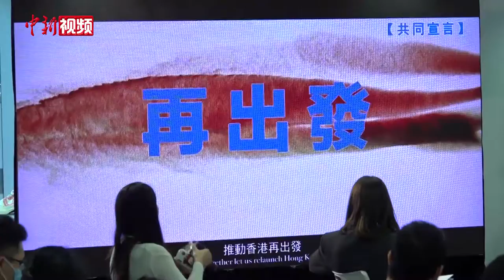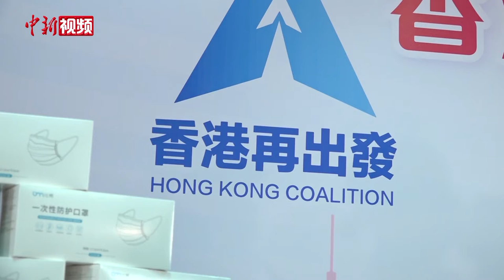“香港再出发大联盟”正式成立 冀社会各界携手同行破困局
5月5日，由全国政协副主席董建华、全国政协副主席梁振英担任总召集人的"香港再出发大联盟"宣告正式成立，该联盟由全港1545位社会各界人士担任共同发起人，全国人大常委会委员谭耀宗任秘书长，全国人大常委会香港基本法委员会副主任谭惠珠等11位人士任副秘书长。